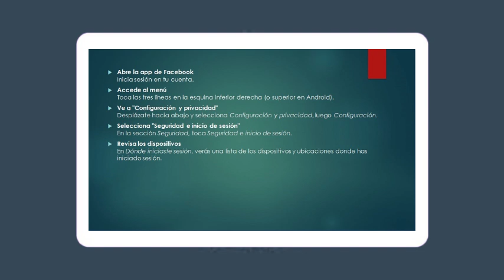Cómo comprobar mis dispositivos de inicio de sesión de Facebook ( Fácil )